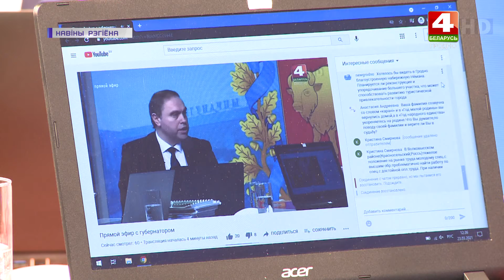Прямой эфир с губернатором Владимиром Кариником. 23.03.2021